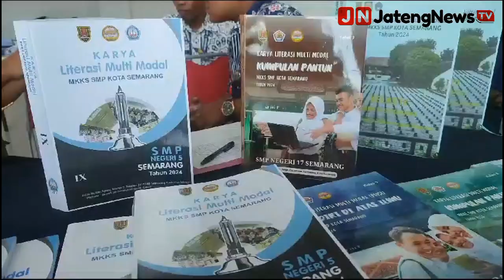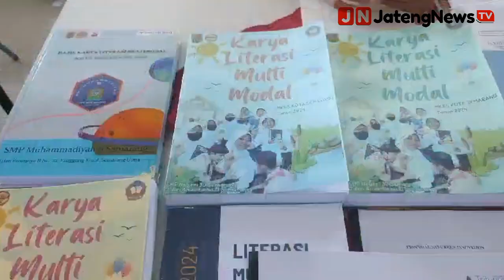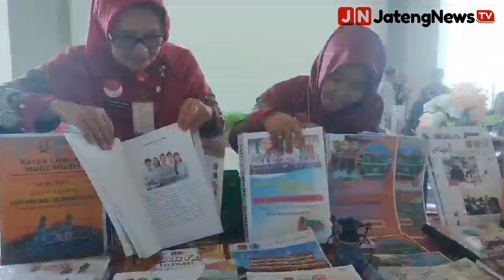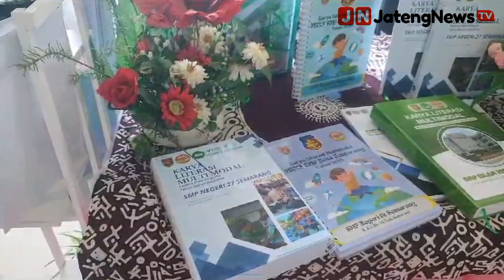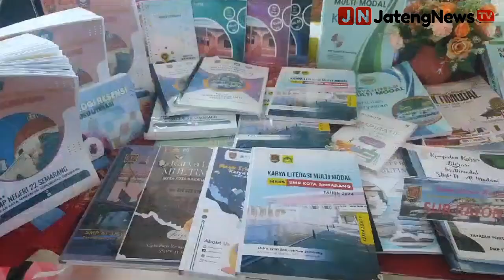57 Ribu Lebih Karya Literasi Siswa SMP Semarang Diresmikan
JatengNewsTV – Wali Kota Semarang Hevearita Gunaryanti Rahayu melaunching Karya Literasi Mutimodal SMP Kota Semarang di Sekolah Karangturi Semarang, Kamis (25/1/2024).

Karya Literasi Mutimodal digagas oleh Musyawarah Kerja Kepala Sekolah (MKKS) SMP Kota Semarang.
Terkumpul 57 ribu lebih karya dari siswa-siswi SMP se-Kota Semarang. Mulai dari cerpen, puisi/pantun, poster hingga video dan lainnya.

“Tentunya dengan adanya penyusunan literasi ini anak-anak bisa berfokus dengan kegiatan-kegiatan yang positif. Tadi kita lihat karya-karyanya sangat luar biasa. Seperti puisi, cerpen, poster dan lainnya,” ujar Wali Kota Semarang Mbak Ita sapaan akrabnya saat diwawancara wartawan.

Mbak Ita menyampaikan, dengan terkumpulnya karya literasi ini menunjukkan bahwa anak-anak SMP di Kota Semarang mempunyai imajinasi atau ide yang luar biasa yang didapat dari proses baik di sekolah maupun lingkungan.

Tentunya Pemerintah Kota Semarang bersama Dinas Pendidikan Kota Semarang tidak berhenti disini, kedepan akan melakukan pengarsipan karya-karya literasi ini melalui perpustakaan yang lebih baik dan luas yang rencananya dibangun tahun 2025.

“Tujuannya dengan adanya pembangunan perpustakaan yang lebih luas bisa menata karya-karya literasi ini lebih baik dan juga digitalisasinya. Sehingga kompilasi dan kombinasi ini menunjukkan anak-anak kita berprestasi dan hebat serta anak-anak kita siap menuju Generasi Emas 2024,” harap Mbak Ita.

Kepala Dinas Pendidikan Kota Semarang Bambang Pramusinto menambahkan, Karya Literasi Mutimodal ini mendorong anak-anak satu pelajar bisa membuat satu inovasi atau ide yang dituangkan baik melalui puisi atau pantun, cerpen, poster bahkan visual audio (video) dan lainnya.

“Makanya hari ini kita bisa melaunching 57 ribu lebih karya anak-anak SMP baik negeri maupun swasta di Kota Semarang,” ujar Bambang.

Ia menambahkan, dengan suksesnya karya literasi ditingkat SMP, ke depan juga akan mengajak anak-anak ditingkat SD untuk membuat karya-karya seperti ini. Sehingga anak-anak bisa berinovasi dan lebih peka terhadap lingkungan.

“Harapan kami dengan anak berinovasi melalui karya dapat menjawab apa yang menjadi permasalah lingkungan baik yang dialami maupun dilihat,” harapnya.

Sementara itu, Ketua MKKS SMP Kota Semarang Suparno menyampaikan, karya literasi yang terkumpul sebanyak 57.824 karya meliputi 19.469 karya puisi/pantun, 22.268 karya poster 14.491 karya tulis yang lain, 126 karya audio dan 1470  Karya video.

“Kesemuanya itu merupakan bentuk upaya kami dalam mendorong seluruh warga SMP di Kota Semarang untuk mampu menyajikan karya-karya yang positif dan diharapkan mampu memberikan pengaruh yang baik terhadap pembentukan karakter masyarakat di Kota Semarang menjadi semakin hebat,” ujarnya. (01)